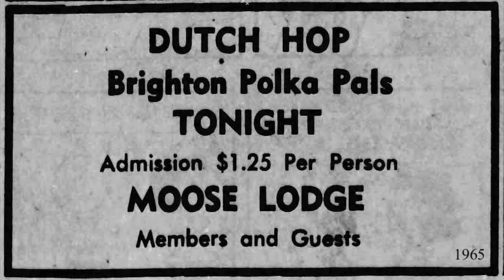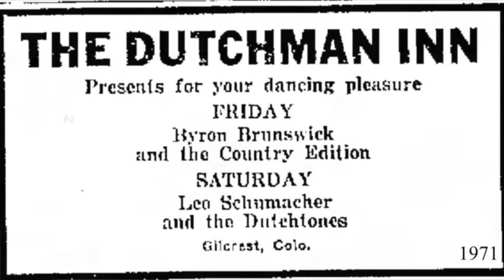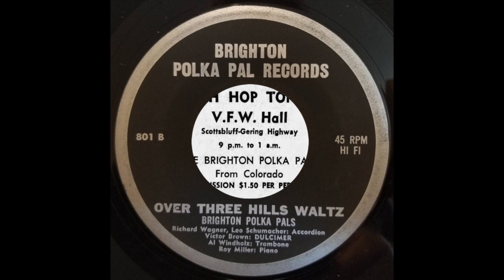COLORADO POLKA: Brighton Polka Pals / Over Three Hills Waltz / Brighton P. Pal Records 801 / 1960s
The Brighton Polka Pals appear to have been an “occasional” band for its members, based in Brighton, CO, 15 miles northeast of Denver.  The band played in the Dutch Hop style of the Volga German immigrant population of the region, employing both a trombone and the hammered dulcimer (tsimbal), booking intermittent engagements between 1963 and 1973 in Colorado and neighboring Nebraska.  Their two 45 rpm records, released on the Brighton Polka Pal record label, list their personnel as Richard Wagner (accordion), Leo Schumacher (accordion), Victor Brown (dulcimer), Al Windholz (trombone) and Roy Miller (piano).  Al Windholz (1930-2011) was known to have played guitar and trombone with several bands, in addition to owning an auto body shop.  Leo Schumacher (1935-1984) was active with his own groups, the Polka Tones, the Dutchtones, or simply Leo Schumacher and his Polka Band, during the years 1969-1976 (and possibly before or after).

[Over Three Hills Waltz, Brighton Polka Pals, Brighton Polka Pal Records 801, recorded probably late 1960s, matrix 9180-C]